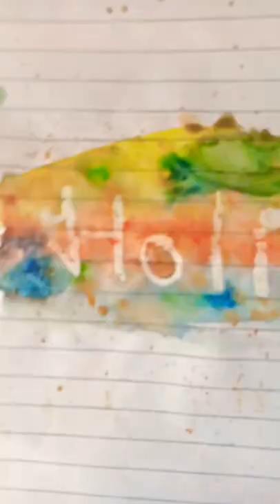Holi drawing||Village hidden in the art